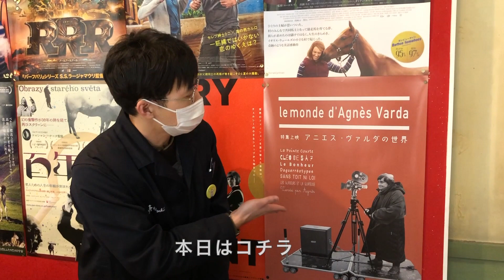『特集上映 アニエス・ヴァルダの世界』2023年2月4日(土)より、上田映劇にて上映開始！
アニエス・ヴァルダが遺した
宝石のような映画たちーーーーー

今週は上田映劇で2023年2月4日(土)より公開される『特集上映 アニエス・ヴァルダの世界』を、劇場支配人よりご紹介します。

映画『特集上映 アニエス・ヴァルダの世界』